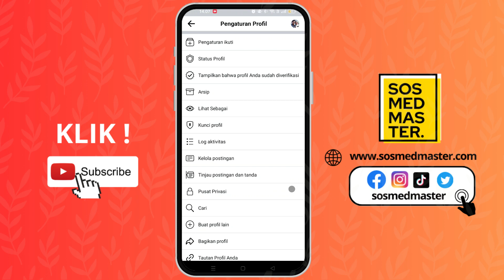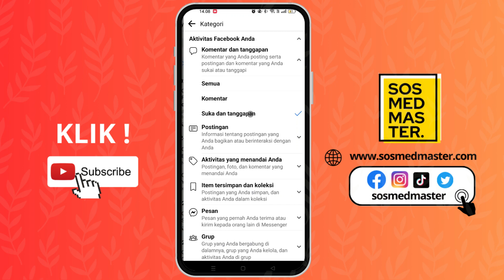Cara Melihat Video Yang Disukai Di Facebook